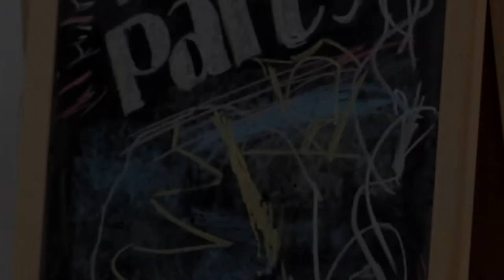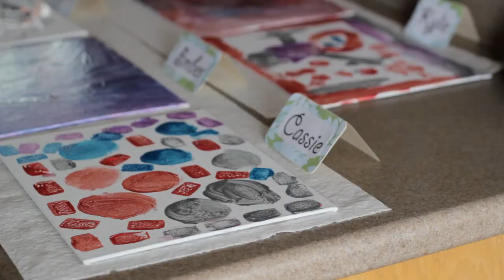Mylie’s 4th Birthday Bash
Myles turned four and wanted to party with her home-girls from neighborhood.

One of Mylie's biggest passions is to paint--she's quite the artist. I often arrive home from work to stacks of masterpieces waiting for my review. She then follows up, "you can take it to work, dad." So, i have my own little gallery at my desk at the office. Becca wisely decided to make it a paint party and proceeded to order aprons, paints, canvas and brushes for each girl.

They were all so proud of their creations, and had a good time. Presents were opened, and Mylie showed that she's the most appreciative little girl I've seen--hugging each one after their gift, and thanking them all many times. She must get her manors from her mom. Myles is already talking about a party for next year.